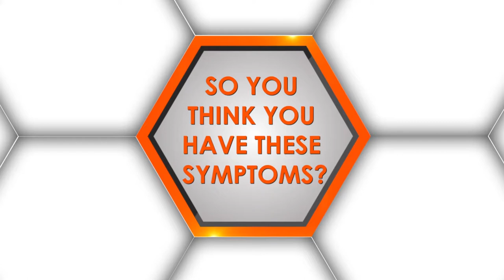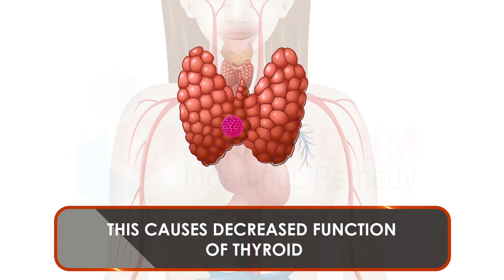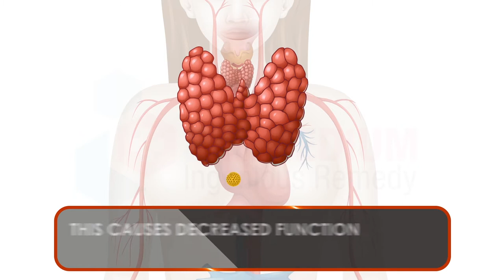What is Hypothyroidism?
A condition in which the thyroid gland doesn't produce enough thyroid hormone.
Hypothyroidism (underactive thyroid) is a condition in which your thyroid gland doesn't produce enough of certain crucial hormones. Hypothyroidism may not cause noticeable symptoms in the early stages.
MEDICAL ANIMATION TRANSCRIPT:

Feeling tired
Feeling cold
Heart problem
Increase in weight
Depressed feeling
Hair loss
Hoarse voice
Bowel problems
Change in menstruation cycle
So you think you have these symptoms ?
This could be due to Hypothyroidism.
Let’s get to know what is hypothyroidism.
Also called underactive thyroid disease.
In hypothyroidism thyroid gland does not produce enough thyroid hormones.This leads to reduce metabolism.
Some common causes
Prominent cause is hashimoto’s disease.
In hashimoto’s disease immune system of body works against the thyroid gland.
In hashimoto’s disease  antibodies attack thyroid cells, damaged thyroid cells leak hormones, This cause decreased function of thyroid.
In some cases thyroid gland may also be enlarged.
Little iodine in diet.
Congenital hypothyroidism gland not working properly since birth.
Pregnancy
pituitary gland disorder : It produces TSH which directs thyroid to release hormone.
Hypothalamus disorder: Its ability to produce TRH is affected which ultimately affects the release of THS.
Treatment
Your doctor will prescribe a synthetic thyroid hormone
You need to take the pill everyday as prescribed.
You need regular blood tests to keep check on your thyroid levels.
*TimeStamps*
0:00 Introduction
1:31 Some common causes
2:48 Treatment